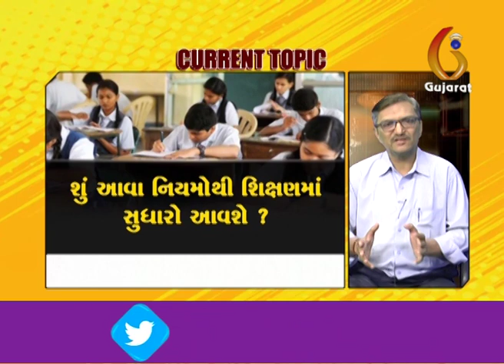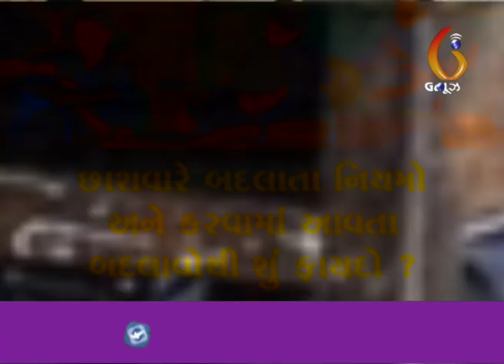Current Topic માં આજે શિક્ષણમાં અખતરા..!...!!વિશે વિશેષ ચર્ચા on Gujaratnews